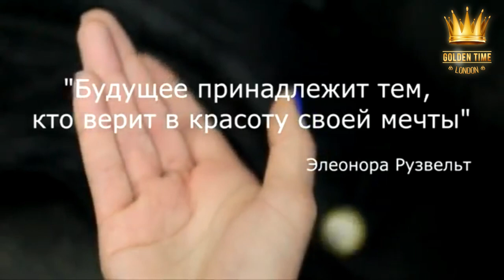GTLO-0601-0078 - Андрей Авадюнь/Andrey Avadun - Golden Time Online London 2019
Golden Time Online London 2019 festival distance contest
Contest Participant
🎼Андрей Авадюнь/Andrey Avadun🎼
Беларусь, Минск
🎶 Музыкант-композитор
📝Номинация - Композиторы - инструментальное произведение
📆Возрастная категория: старше 26 лет
👑Supervisors  Авадюнь Андрей/Avadun Andrey
🏆Достижения:
Участвовал в конкурсах проводимых в городе Минска. Среди любителей занял первое место, в другом же конкурсе ( в ночном кафе) прошел только полуфинал.
Самоучка. Уличный музыкант.
❓Хочешь принять участие в нашем онлайн конкурсе и выиграть 20.000 просмотров в YouTube или Instagram ?